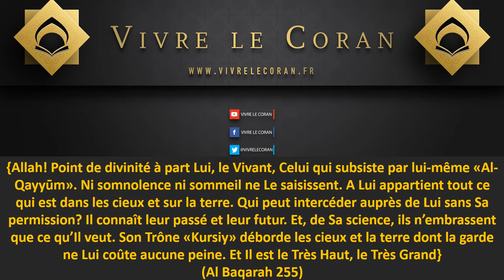Adhkar as sabah (invocations du matin) français arabe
je partage avec vous les invocations du matin (adhkar as sabah) que le musulman doit lire et comprendre tous les matins entre la prière de sobh et le levé du soleil (chorouq).

j'ai choisi de vous les partager en audio, récités par le cheikh "RAMI MOHAMMED".

vous pouvez les mettre chez vous le matin, ca permet à toute la famille de se réveiller en douceur et de pouvoir commencer la journée par la parole d'Allah.

la première étape est de les lire ou les écouter, la deuxième est d'en faire une habitude et la troisième est de les comprendre et les mettre en pratique au quotidien inshaAllah.

J'ai fait ce travail pour atteindre les objectifs 1 et 2.

un futur travail aura pour but les derniers objectif (compréhension et mise en pratique).

n'oubliez pas de likez, commenter et partager cette vidéo à vos proches, on a tous besoin de ce genre d'outils.